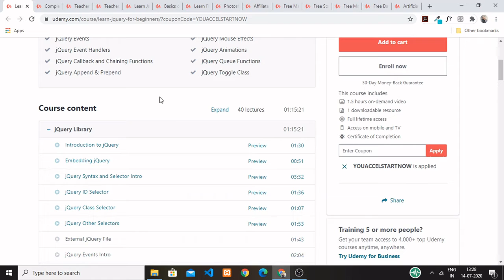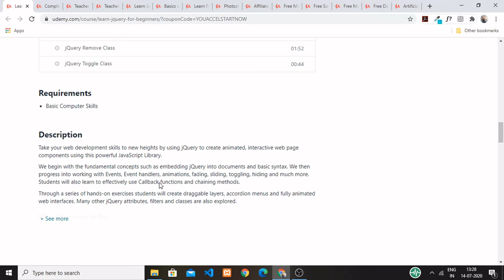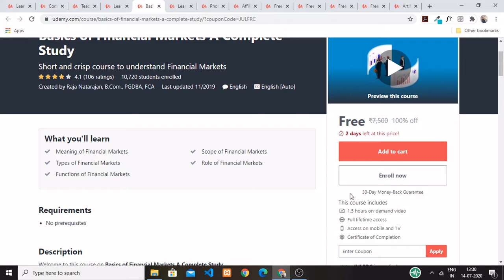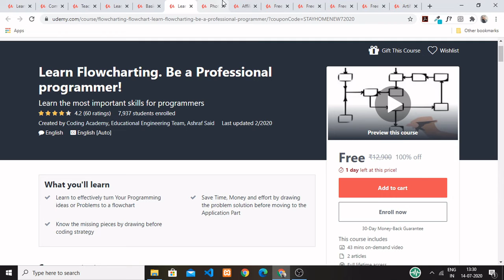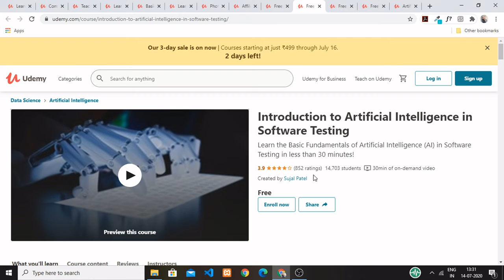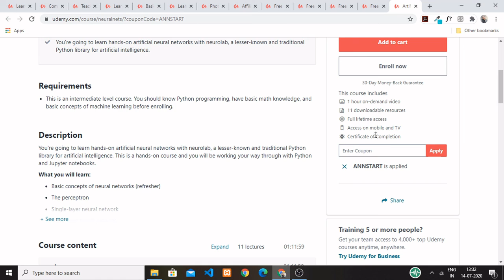10+Udemy Free E-learning Courses| Online Free Certificate | New Best Courses Enroll Now|techdoor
Udemy free E-learning courses|Free courses with free certificates|Enroll in free courses|Free course certificate

Coupon Code:YOUACCELSTARTNOW

Coupon Code:7AE0A56AC928EB2B5F3E

Coupon Code:66ACADA0F9F8D923335D

Coupon Code:YOUACCELSTARTNOW

Coupon Code:JULFRC

Coupon Code:STAYHOMENEW72020

Coupon Code:PCPDMEXPJULY162020

Coupon Code:MONEYMAKERSACAD7

Coupon Code:YOUACCELSTARTNOW

Coupon Code:ANNSTART

Topics Covered In This Video:
freeudemy tutorials
udemy 100 free coupon